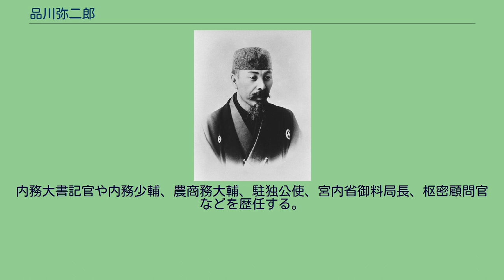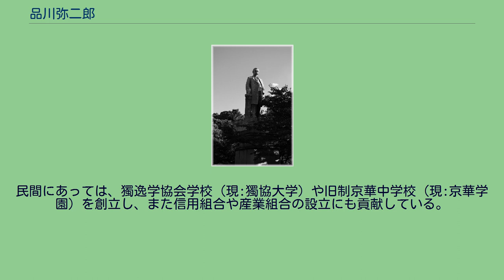品川弥二郎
品川弥二郎 品川弥二郎像（東京都千代田区九段南） 品川 弥二郎（しながわ やじろう、天保14年閏9月29日（1843年11月20日）- 明治33年（1900年）2月26日）は、明治時代の日本の官僚・政治家。
栄典は正二位勲一等子爵。
名は省吾、弥吉。
号は扇洲。
別称に橋本八郎、松本清熊などがある。
天保14年（1843年）、長州藩の足軽・品川弥市右衛門と池田六左衛門の長女まつの長男として生まれた。
安政5年（1858年）、松下村塾に入門して吉田松陰から教えを受けるが、安政6年（1859年）に安政の大獄で松陰が刑死すると、高杉晋作らと行動を共にして尊王攘夷運動に奔走し、英国公使館焼き討ちなどを実行している。
元治元年（1864年）の禁門の変では八幡隊長として参戦し、のちに太田市之進、山田顕義らと御楯隊を組織した。
慶応元年（1865年）、木戸孝允と共に上京して情報収集と連絡係として薩長同盟の成立に尽力した。
戊辰戦争では奥羽鎮撫総督参謀、整武隊参謀として活躍する。
明治維新後の明治3年（1870年）、渡欧して普仏戦争を視察するなどドイツやイギリスに6年間留学する。
内務大書記官や内務少輔、農商務大輔、駐独公使、宮内省御料局長、枢密顧問官などを歴任する。
明治17年（1884年）、維新の功により子爵を授けられる。
明治24年（1891年）に第1次松方内閣の内務大臣に就任するが、明治25年（1892年）の第2回衆議院議員総選挙において次官の白根専一とともに警察を動員して強力な選挙干渉を行なって死者25人を出してしまった経緯を非難され、引責辞職を余儀なくされた（ただし、実際の経緯については諸説存在する）。
その後は西郷従道と協力して政治団体・国民協会を組織する。
民間にあっては、獨逸学協会学校（現:獨協大学）や旧制京華中学校（現:京華学園）を創立し、また信用組合や産業組合の設立にも貢献している。
明治33年（1900年）、流行性感冒（インフルエンザ）に肺炎を併発して死去。
享年58。
弥一右衛門━━弥二郎━━弥一━━清太郎